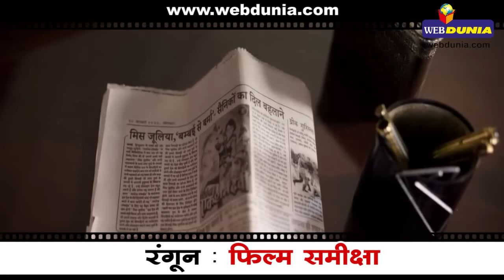रंगून : फिल्म समीक्षा - Rangoon: Film Review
फिल्म 'रंगून' में विशाल ने 1943 का समय चुना है जब ब्रिटिश, हिटलर से मुकाबला कर रहे थे। भारत में आजादी की लड़ाई जोरों पर थी। गांधी आजादी मांग रहे थे तो बोस आजादी छीनना चाहते थे। उस दौर की पृष्ठभूमि पर  एक प्रेम त्रिकोण की बुनावट की गई है।   सशक्त ड्रामा हमेशा से विशाल की फिल्मों की खासियत रहा है। कई उतार-चढ़ाव और उपकहानियों के रेशों को वे मूल कहानी के साथ मजबूती से जोड़ते हैं, लेकिन 'रंगून' में यह बुनावट रंग नहीं ला पाई। कई चीजों को उन्होंने समेटने की कोशिश की है, लेकिन इसका समग्र प्रभाव असरकारी नहीं है।